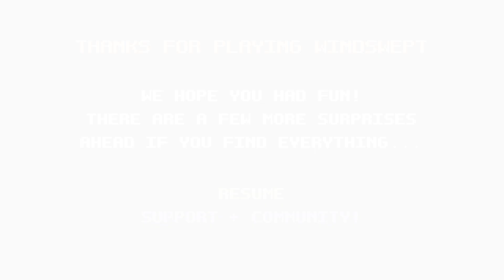This Platfromer Is Nostolgic | Windsewpt Demo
Embark on a hauntingly beautiful exploration in Windswept, a narrative adventure game set in a world sculpted by wind and sand.

Uncover the secrets of a forgotten civilization as you explore a vast, windswept desert. Solve environmental puzzles, decipher ancient texts, and piece together a fragmented story whispered on the wind.

Chapters:
0:00 intro
1:23 Windswept Gameplay
19:06 outro